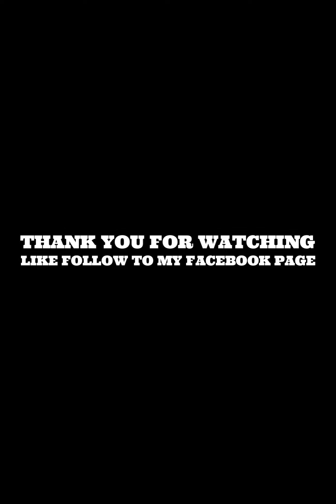CURTAIN TAPER FADE HAIRCUT TUTORIAL